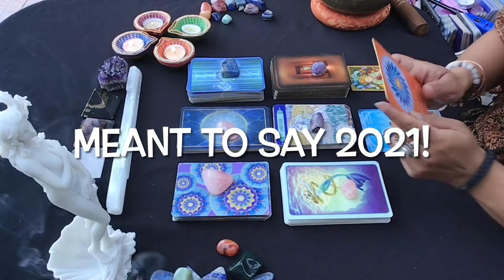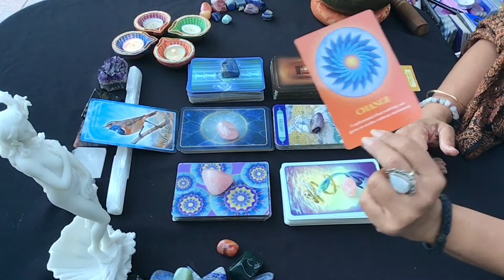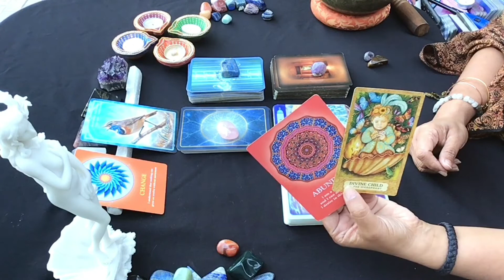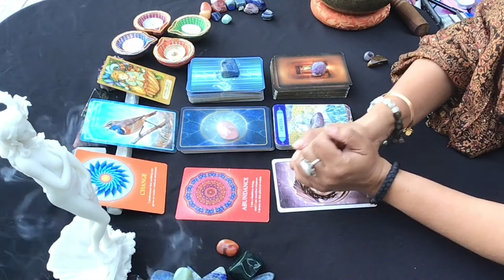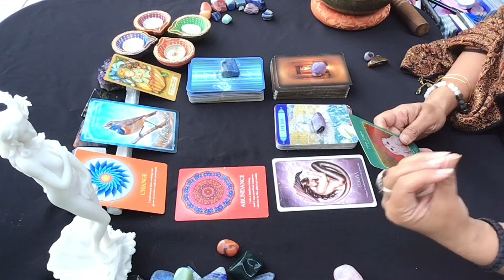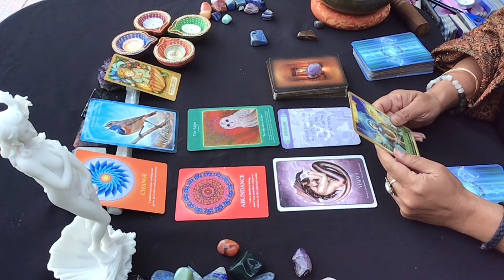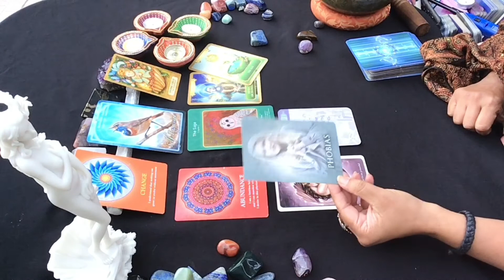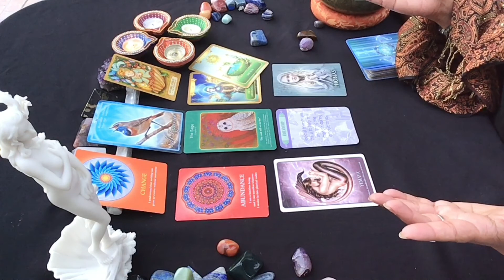2021 * What is Energy of 5 bringing ? * Self Expression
Welcome!
This is the FIRST of the Intuitive Reading Series for the year 2021 that I am bringing forth.
In this reading, I am simply asking the question what does this energy of change mean and bring? In terms of Authentic Self Expression.

❤️Reading❤️
20 minutes ~ Energy Exchange $44
40 minutes ~ Energy Exchange: $88
70 minutes ~ Energy Exchange: $144

🌈 Spiritual Guidance 🌈
 1 Hour ~ Energy Exchange: $144

30 minutes ~ Energy Exchange: $88
1 hour ~ Energy Exchange: $144